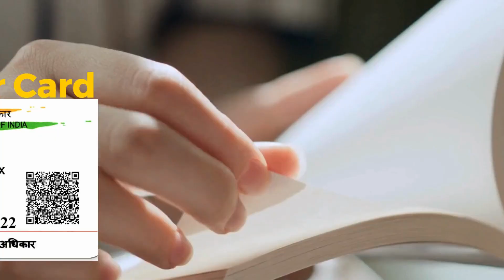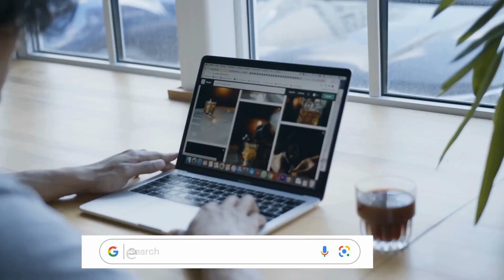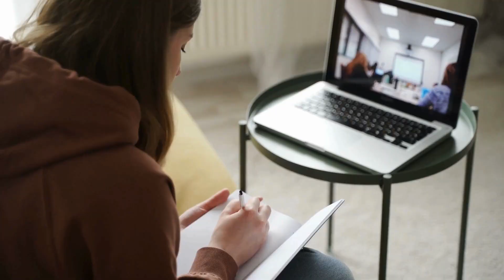ब्यासानगर में आधार कार्ड में नाम कैसे बदलें | Name Change in Aadhaar in Byasanagar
नमस्ते, दर्शकों! हमारे चैनल Yourdoorstep पर आपका स्वागत है ब्यासानगर में, जहां हम जटिल प्रक्रियाओं को सरल बनाते हैं। आज के वीडियो में ब्यासानगर में, हम आपको गजट प्रक्रिया का उपयोग करके आधार कार्ड में नाम बदलने के कदमों के माध्यम से मार्गदर्शन करेंगे।

वीडियो की उच्च बिंदुएं:

ब्यासानगर में आधार कार्ड में नाम बदलने की आवश्यकता को समझना।
Gazette प्रक्रिया को सुलझाना और यह कैसे काम करती है ब्यासानगर में।
ब्यासानगर में आधार कार्ड में नाम बदलने के लिए आवश्यक दस्तावेज़।
ब्यासानगर में Gazette का उपयोग करके आधार कार्ड में नाम बदलने की ऑनलाइन आवेदन प्रक्रिया।
ब्यासानगर में सहानुभूति के लिए टिप्स और सावधानियां।